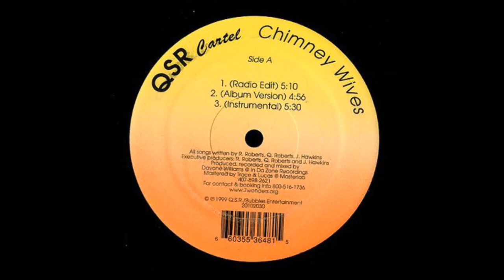QSR Cartel - Chimney Wives